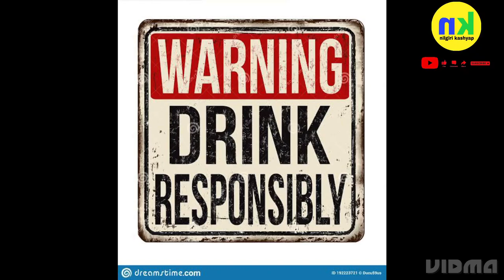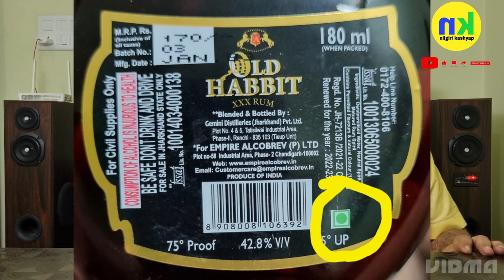OLD HABBIT Rum the shuddha shakahari rum | ओल्ड हैबिट रम